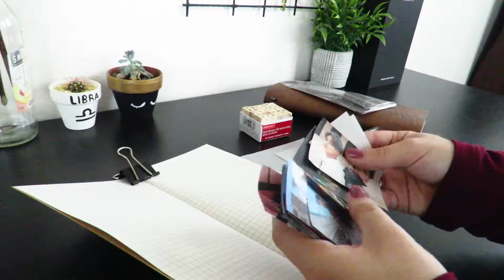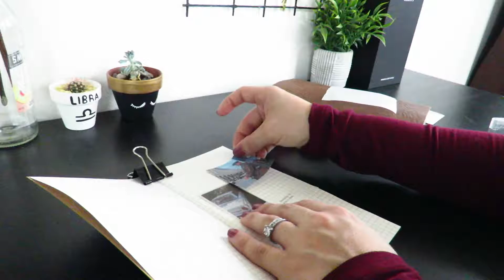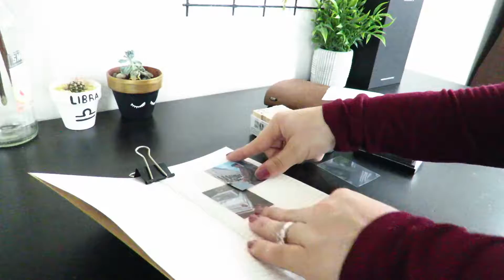Journal With Me #3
Hi guys!
Here is another Journal With Me video! It's been a while since I last recorded one of these... This time I'm just working on the first page of my new Travelers Notebook.
I know it's simple and short but I hope that you guys like it! ♡

더보이즈 (THE BOYZ) - D.D.D Piano Cover 피아노 커버